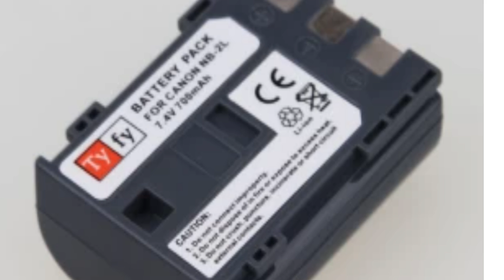CAMERA BATTERY NB2L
CAMERA  BATTERY  NB 2L
CLASSIC  ELECTRONICS
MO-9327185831